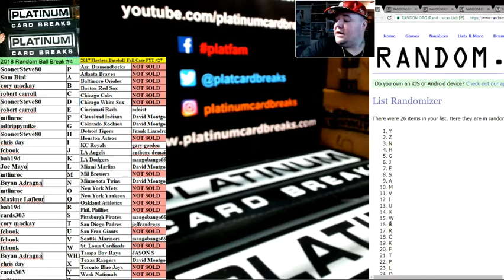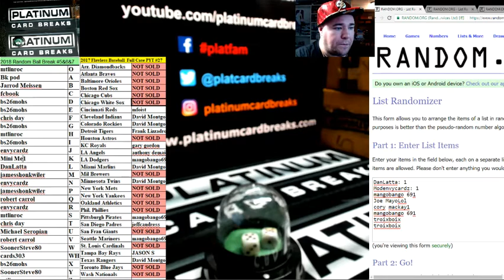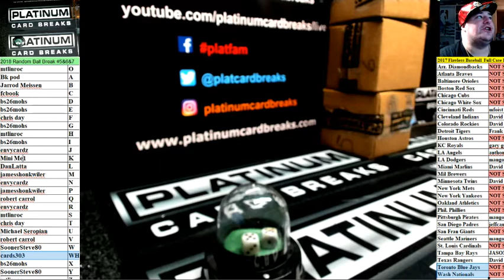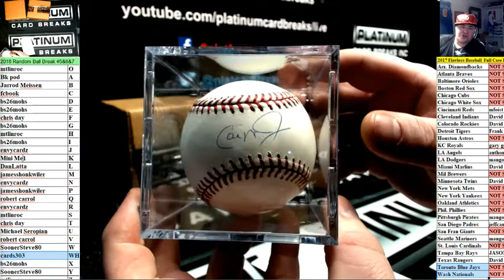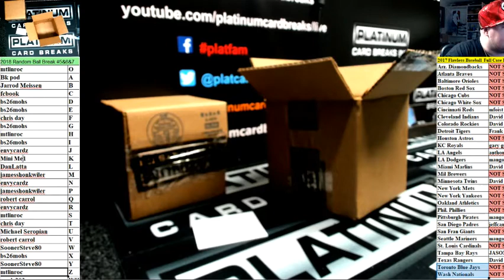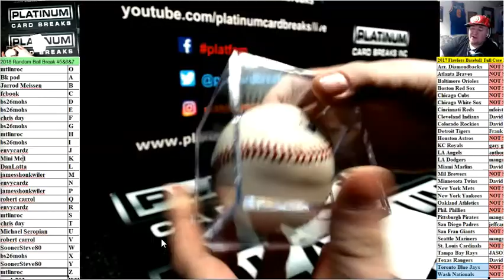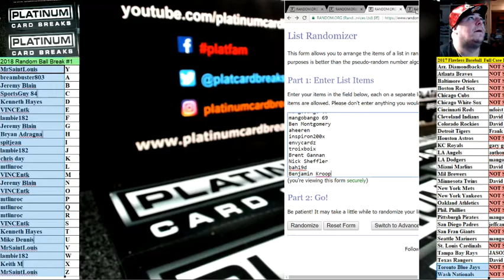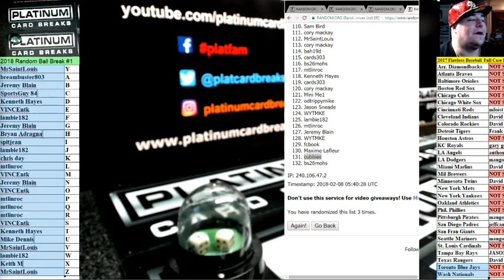2018 Random Ball Break #5&6&7 PLUS WHEEL SPIN FOR ALL BALL SPOTS